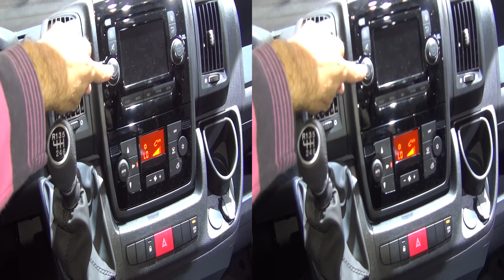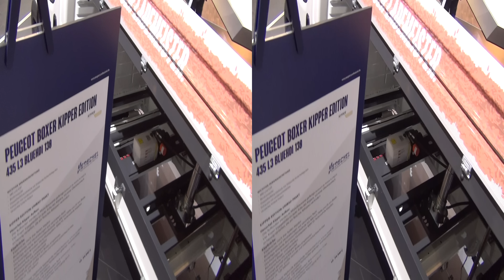Peugeot Boxer 435 L3 BlueHDi 130 Tipper Edition (2017) Exterior and Interior in 3D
2017 Peugeot Boxer 435 L3 BlueHDi 130 Tipper Edition Tipper Truck seen from outside and inside in 3D. The vehicle has ABS and ESP. Prices start from 33 840 EUR. Shown vehicle price is 38 250 EUR.